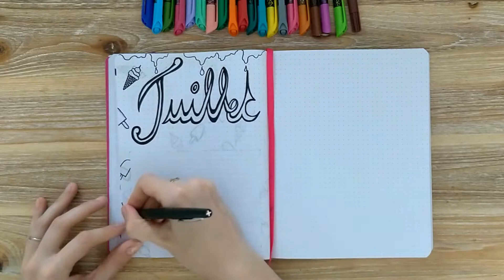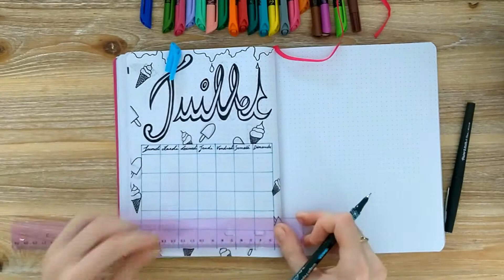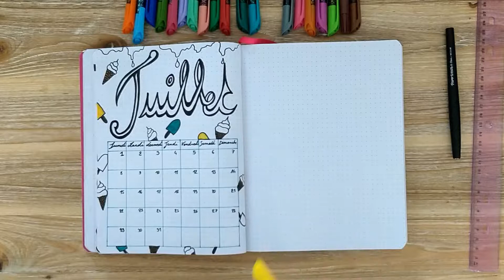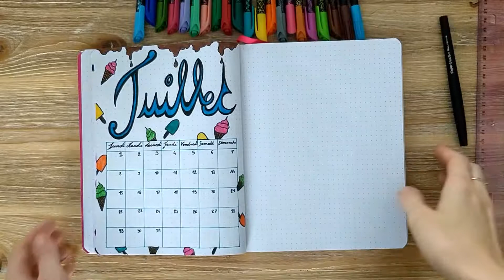Bullet Journal : Juillet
Hey toi !!!

Aujourd'hui, on se retrouve pour la page "Juillet" de mon bullet journal.
J'y ajoute chaque mois une page "TO DO du Mois"

En espérant que cela te plaise, je te dis à bientôt sur Panda Frite.

Panda Frite 🐼